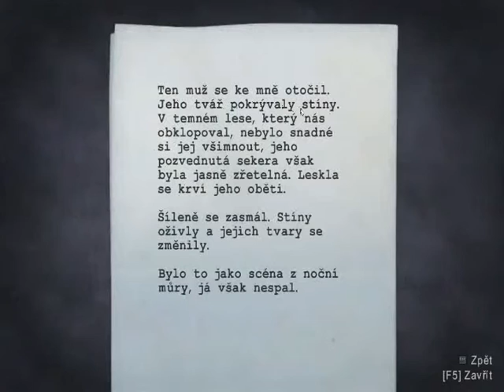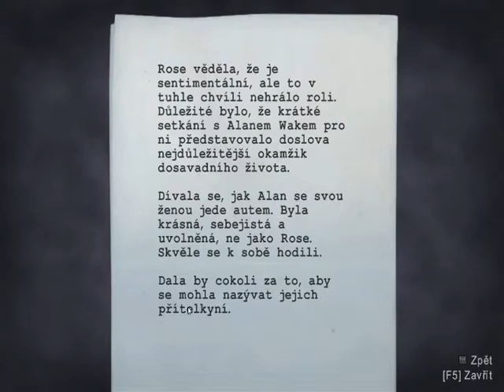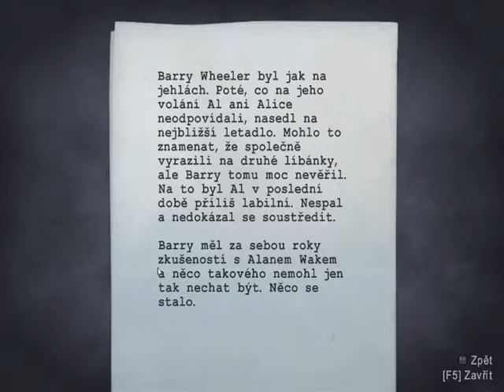Alan Wake cz (#4) - Staky...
No hnusný chlap se sekerou. Ještě ten jeho hlas !